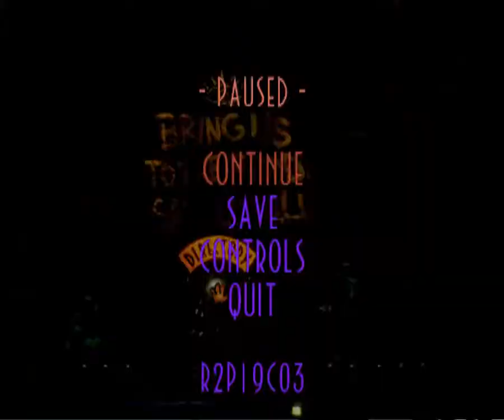Oddworld Abe's Oddysee Walkthrough - Part 5: Stockyards Return + Zulag 1 (NO DEATHS)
Abe returns to the first Zulag of Rupturefarms to rescue the mudokons left there: sligs, bombs, slogs, drills...it's actually harder than the first time round ! Watch !